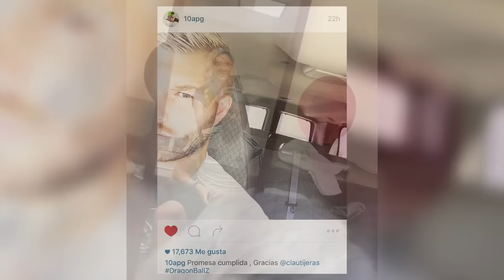El look de Dragon Ball de Andre Pierre Gignac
Entrevista realizada a Clautijeras, estilista que hizo posible el nuevo look de Gignac.